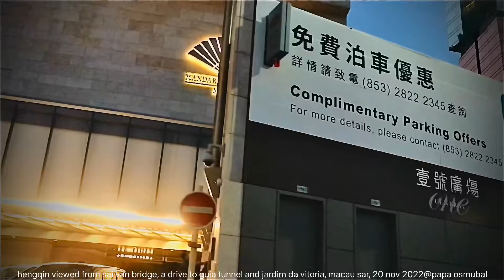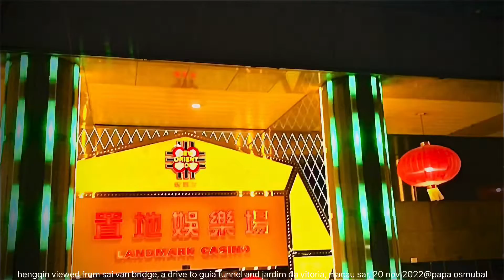hengqin and zhuhai, seen from sai van bridge, drive to guia tunnel, macau, 20 nov 2022@papa osmubal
credits:
avicii's 'the nights' cover song by citycreed

info:
Sai Van Bridge is a cable-stayed bridge in Macau, China, inaugurated on 19 December 2004. The bridge measures 2.2 kilometers (1.4 mi) long and is the third one to cross the Praia Grande Bay connecting Taipa Island and Macau Peninsula. It features a double-deck design, with an enclosed lower deck to be used in the event of strong typhoons when the other two bridges connecting Taipa and Macau Peninsula, namely Ponte Governador Nobre de Carvalho and Ponte de Amizade, are closed. Space is also reserved in the lower deck the Macau Light Transit System, which is expected to start running across the bridge by 2024.